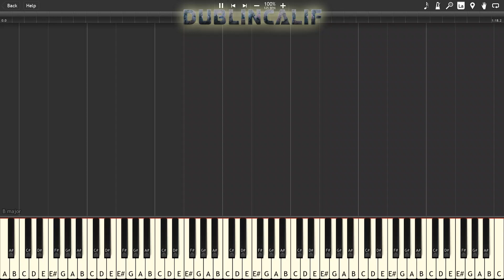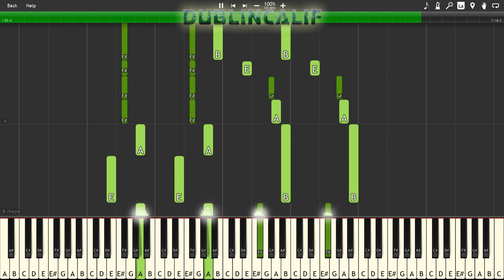Pokemon Black & White - Route 4 Theme Piano Tutorial Synthesia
, arranged and provided by Jordan Knapp